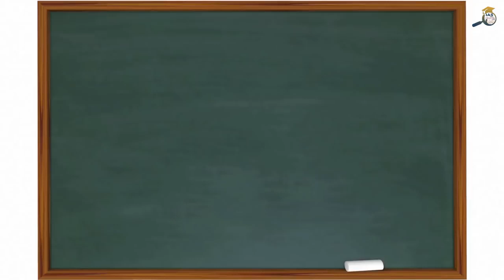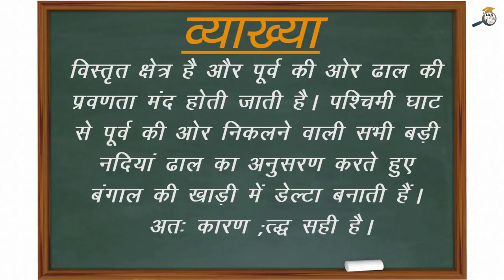Important GK for Competitive Exams - महत्वपूर्ण प्रश्न जो आपको पता होने चाहिए